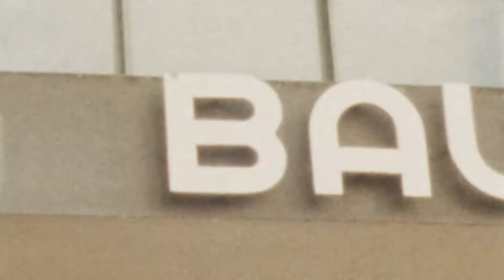Lukas Jakob Löcker: Blue Noise (2015)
Lukas Jakob Löcker
Blue Noise
Interactive analog audio-visual installation
Super 8 projector, magnetic tape player, hand-colored films
Germany 2015

The work Blue Noise is inspired by Kandinsky's poem Sehen [Seeing], which was published in his book Klänge in 1913. Two years earlier he had created the piece Impression III (Konzert), which was provoked by an atonal concert by Arnold Schönberg in Munich. It is one of the very first examples of modern art in which color and sound melt into a synesthetic piece of art.
The poem Sehen starts with these three lines:

“Blaues, Blaues hob sich, hob sich und fiel.
Spitzes, Dünnes pfiff und drängte sich ein, stach aber nicht durch.
An allen Ecken hat’s gedröhnt.”

“Blue, Blue got up and fell.
Sharp, Thin whistled and shoved, but didn’t get through.
From every corner came a humming.”

My installation consists of three analog film-loop stations. Each loop consists of hand-colored Super 8 material of the sky in each of the famous Bauhaus cities: Weimar, Dessau, and Berlin. The projections are shown with slight overlaps in a darkened room. The film-loop runs through a projector and a magnetic tape player as well, thereby creating an autopoietic audio-visual loop. The material itself, the projection, and the sound are constantly altering, generating an immersive and synesthetic experience within the room.